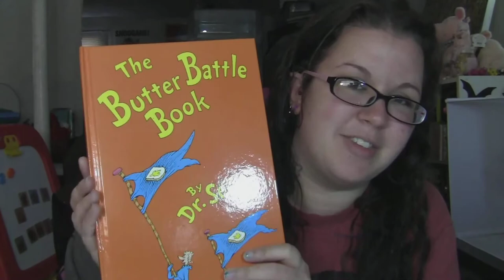Florida Haul & my Disney Experience!